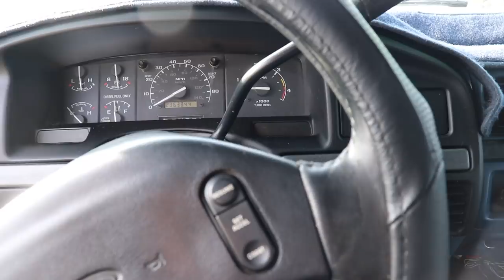I BOUGHT A MONSTER OBS PowerStroke!!!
Send stuff here:
U.S.A.
Compound Turbo Kit:
Mega Twin Intake:
4" MBRP Exhaust
2.5" Leveling Kit:
Mictuning 7.5" Light Bars
Valve Springs:
Valve springs Compressor:
HeadStuds:
Pushrods:
Rocker Pedestals:
120HP Injectors:
Boost Elbow:
5 inch Exhaust
8 inch Exhaust Tip
AFE COLD AIR INTAKE
Mega Intake:
4th Gen Tow Mirrors
GlowShift Gauges
191 Delivery Valves:
AFC Kit:
120HP Injectors:
#60 Valve Springs:
4K Gov Springs:
DAP 62/68/14 Turbo:
**2002 F350 Powerstroke Build list!**
4" Muffler Delete Pipe
4" Muffler Clamps
more coming soon!)

Grill Insert
50 HP Injector upgrade
Gauges Pillar
Pusher Intake Systems
**2013 Super-Duty KingRanch build list!**
5" DPF Back Exhaust